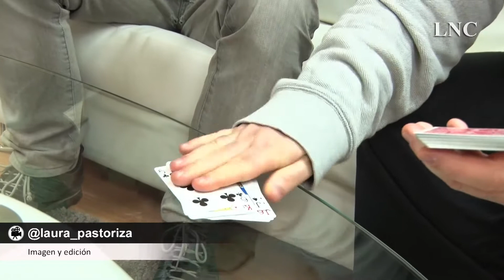Dani Daortiz prepara su actuación